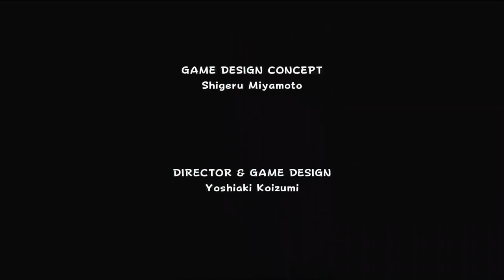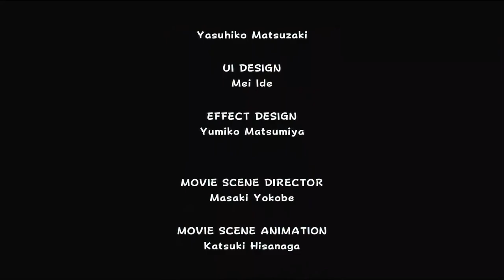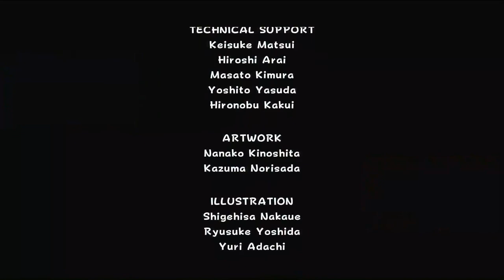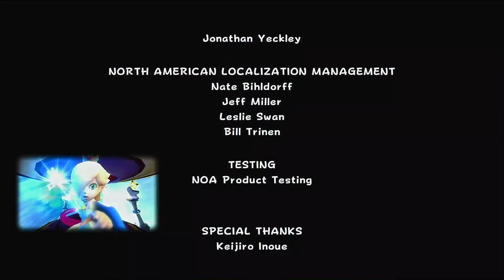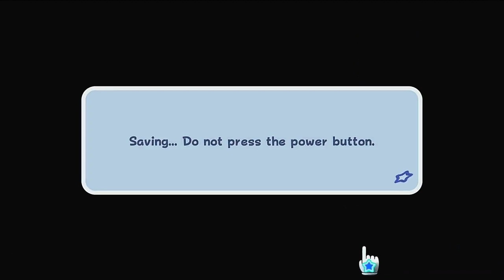Super Mario Galaxy lets play part 10